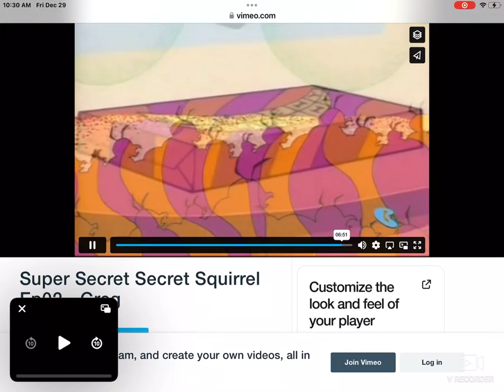Secret squirrel smacks his f****** lips